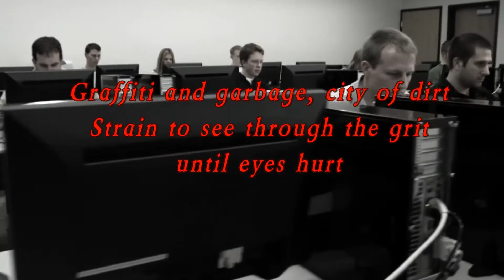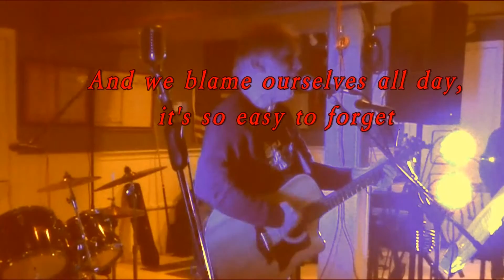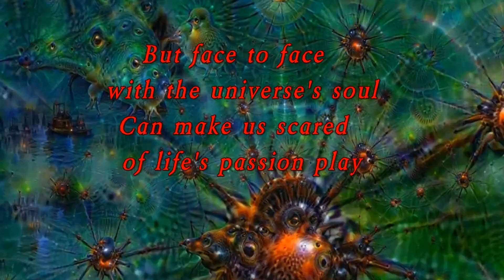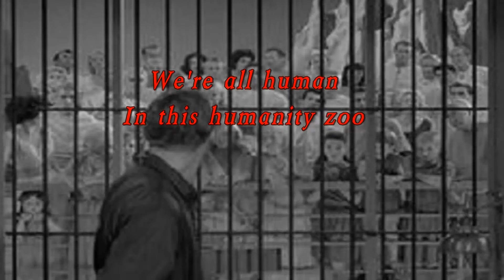Humanity Zoo - official lyric video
From the album 'Empty Pages and Lost Songs'